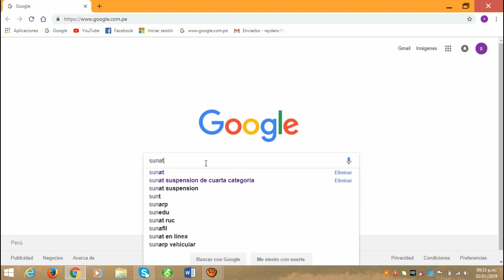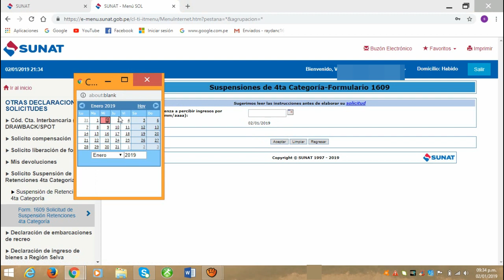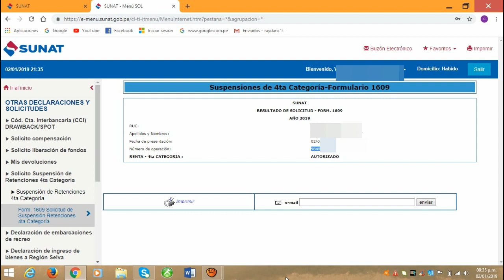SUSPENCIÓN DE CUARTA CATEGORIA FACIL SUNAT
SUSPENCIÓN DE 4TA CATEGORIA FACIL , SENCILLA  Y RRAPIDA